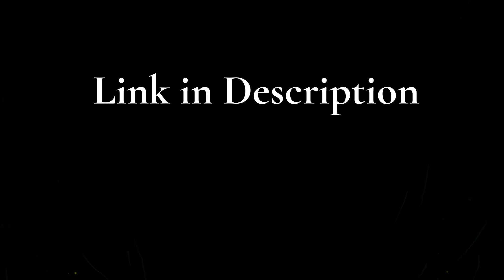Mini Colt M1911 in 1:2 Scale Review 2023 - Does It Work?